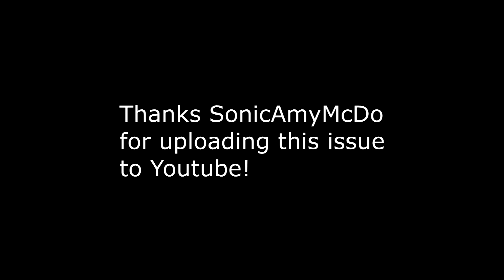Newbie's Perspective: Sonic Comic Issue 197 Review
There will be rage.